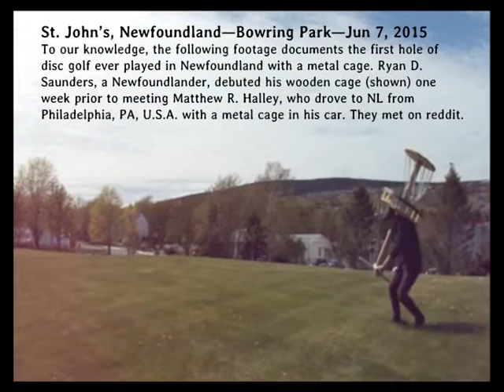Disc Golf Pioneers: Newfoundland and Labrador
We played (to our knowledge) the very first hole of disc golf in Newfoundland with a metal basket on June 7, 2015.  Newfoundland and Labrador is the last Canadian province without a permanent disc golf course, and my friend Ryan Denley Saunders may be the first Newfoundlander disc golfer. No seriously, he built his own cage out of wood.

Matthew R. Halley drove to NL from Philadelphia, PA, USA, with a metal cage in the back of his car. They set up the two pins and had a good old time in Bowring Park, St. John's—disc golf pioneers!

Thanks to "Dr. Dave" Yaron for lending us his portable basket while he was getting married in Israel.